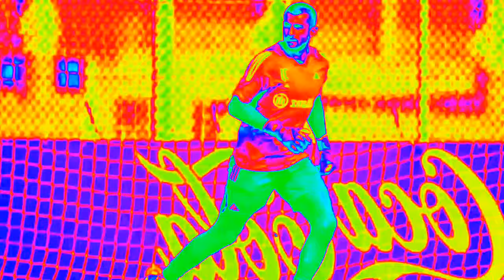PERIN LASCERÀ LA JUVENTUS ALLA FINE DI QUESTA STAGIONE! ULTIME NOTIZIE DEL MERCATO DELLA JUVENTUS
Ciao BIANCONEROS, benvenuto sul canale juventus oggi, canale dedicato a tredici novità dalla Juventus di oggi, quindi non perdere tempo e 🔴iscriviti al canale per non perderti nessuna novità dai più grandi d'Italia!🇮🇹

✅ISCRIZIONE

🔔ATTIVARE

☑️Crediti

⚠️Nota ⚠️ Poiché il canale mantiene la verità e la fiducia del nostro pubblico, ti portiamo notizie da siti affidabili. Perciò, puoi sentirti a tuo agio e goderti i nostri contenuti